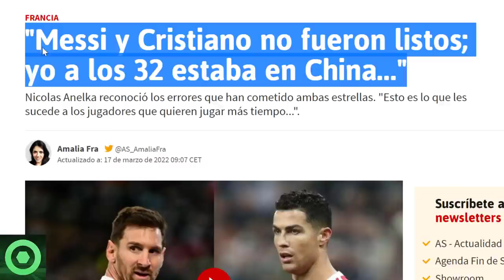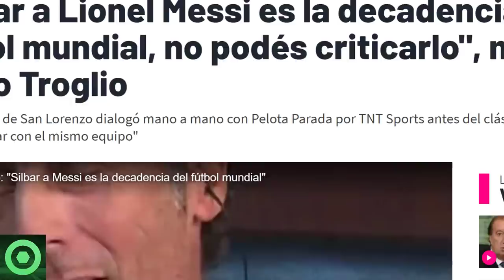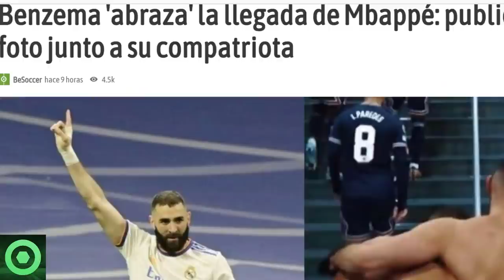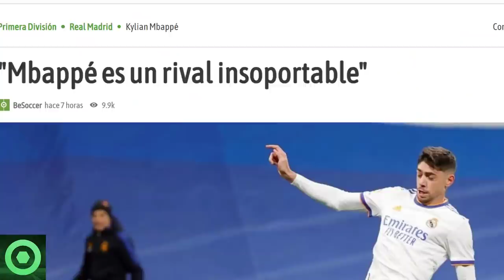🔴 TRISTES NOTICIAS de LEO MESSI 🔴 CRACK del BARÇA INTERESA al PSG 🔴 KYLIAN MBAPPÉ 🟥